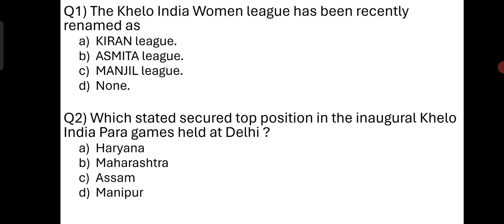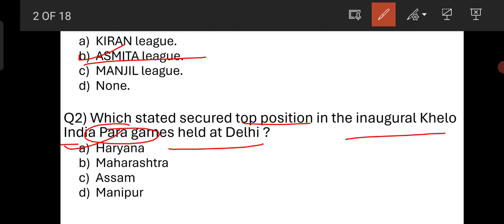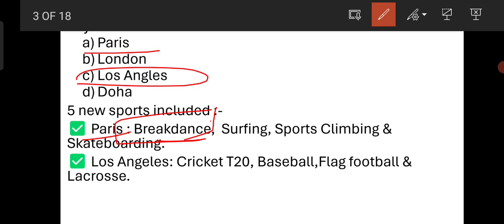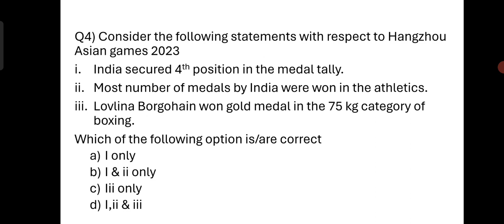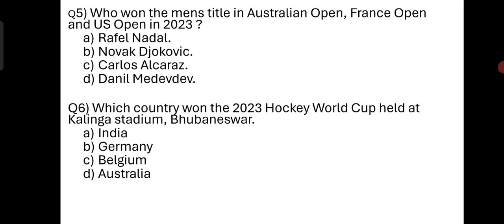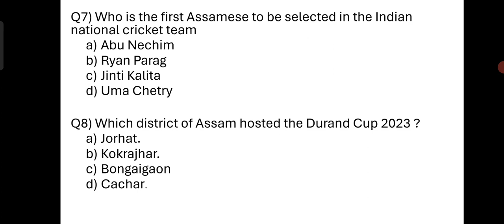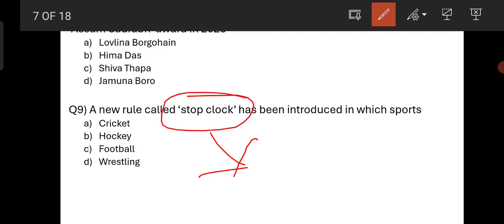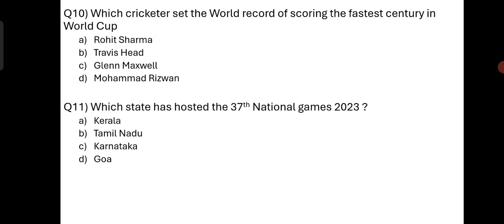Sports current affairs for APSC PRELIMS 2023-24 | ADRE | Assam GK